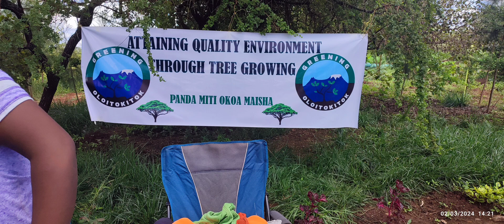Adventure and learning with a community group Greening Oloitokitok